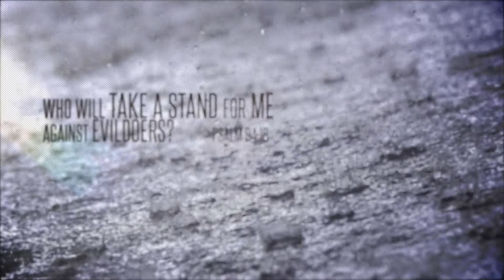iPledge Sunday - Arkansas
For all Christians in Arkansas...
Who will rise up for me against the wicked?  Who will take a stand for me against evildoers?  Psalm 94:16
Throughout our nation’s history, the Church has been a force for good in America and abroad.  But over the last 50 years, government has systematically eroded our free speech and religious expression.  The Bible and the Gospel have been banished from our public schools and our public squares.
With more than 75% of Americans calling themselves Christians, it’s time for the Church to rise up and take action to turn the tide in our nation!  We have the numbers and we have a voice.  If we are silent, we have no one to blame but ourselves for a Godless America.
Rally with Christians from all 50 states on
Sunday, October 12th for iPledge Sunday 2014
– The Rise of the Church –